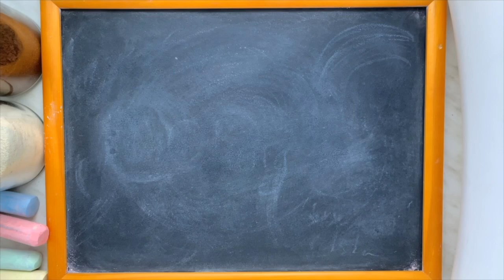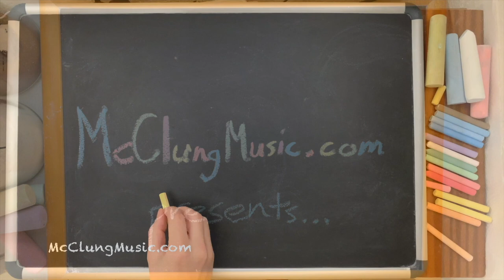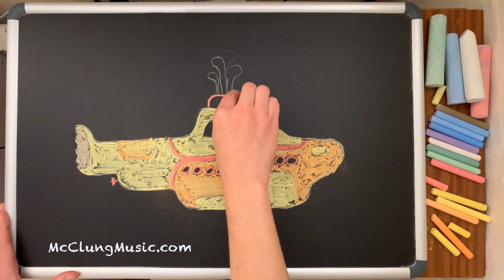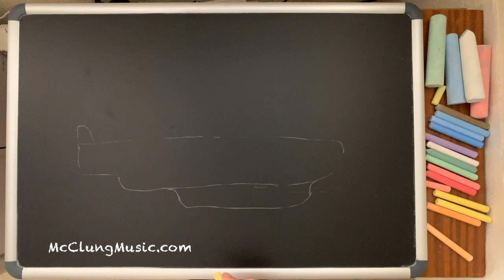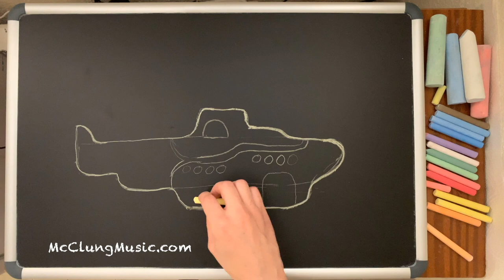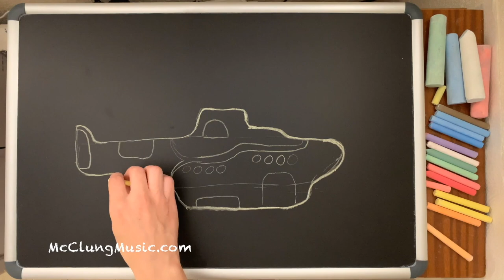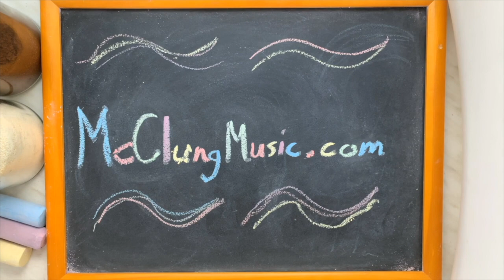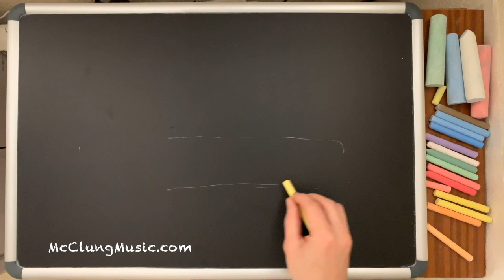Yellow Submarine ♫ Beatles Lullaby + Chalk Art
4 hours of original chalk art made by your very own McClungMusic.  The music is my relaxing lullaby version of the classic Beatles song "Yellow Submarine".   It's super-peaceful as always to help get your baby (or you) to sleep.  As always, I arranged and recorded this lullaby specifically for the fantastic viewers of this channel, and you won't find this version anywhere else on YouTube.  You may use these lullabies for babies to fall asleep, or lullabies for adults to relax, or for students to study, but no matter who you are or what you're doing, I hope you enjoy!

If you want to see how I create the lullabies on this channel, check out this "Inside the Studio with McClungMusic" video